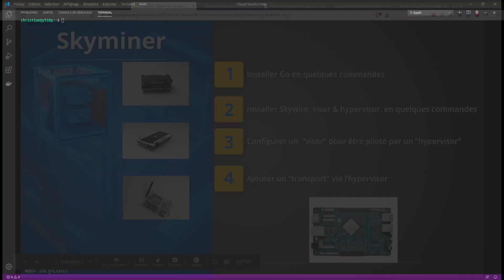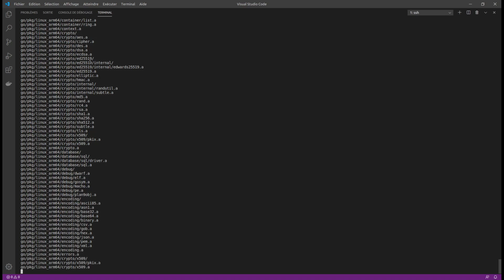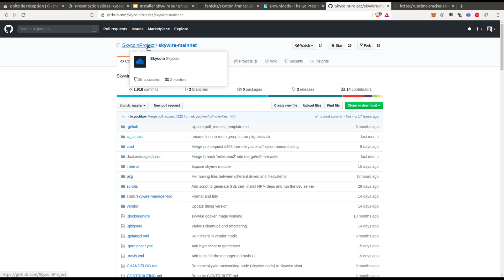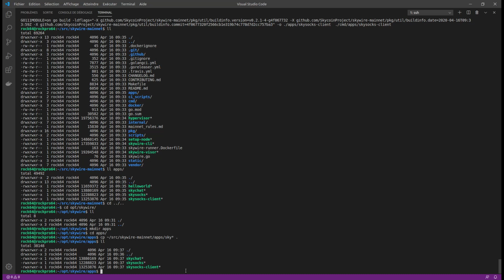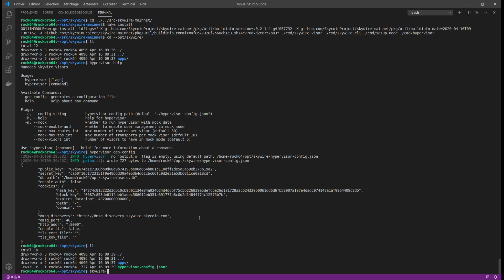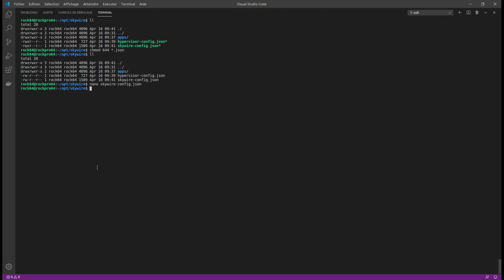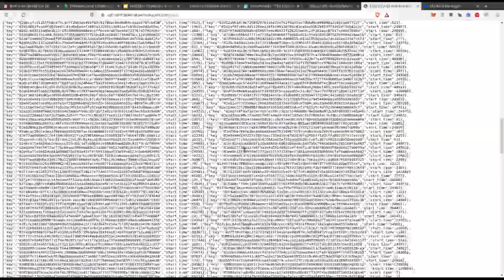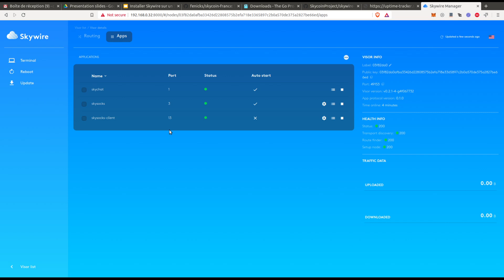Skywire, Installation sur un Skyminer DIY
💸 Dons:
      Merci ! ❤
🎁 SKY: nXhGn3XNXUyxbtS9UpLTe36NzJ8n9UKGmy
🎁 CoinHours: nXhGn3XNXUyxbtS9UpLTe36NzJ8n9UKGmy